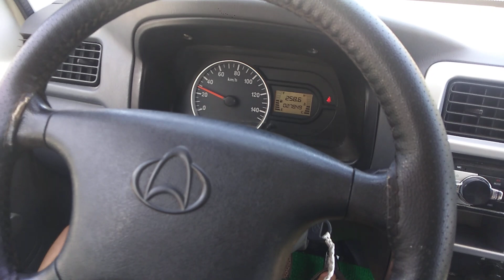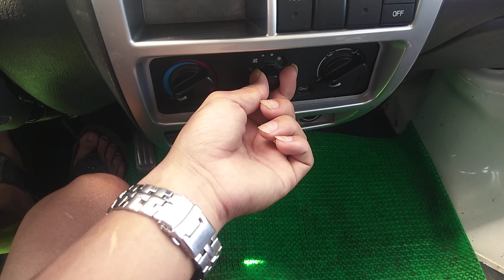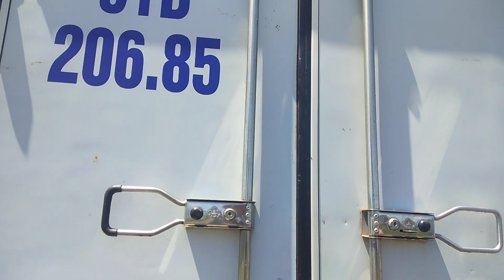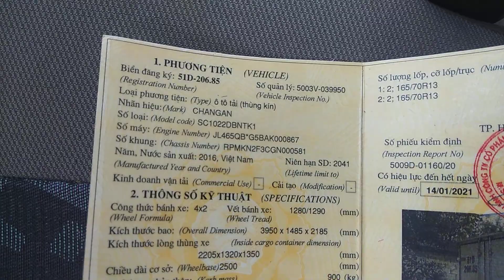Tải 750 Kg Sx 2016 Giá Chỉ Có 130 Triệu LH 0976.12.49.49 Rẻ Ngon Là Em Rồi